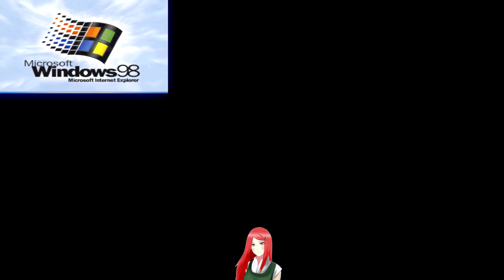~Windows 98~ [Sparta Hyper JTME Remix]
my first attempt on eqing the windows 95/98/me percs